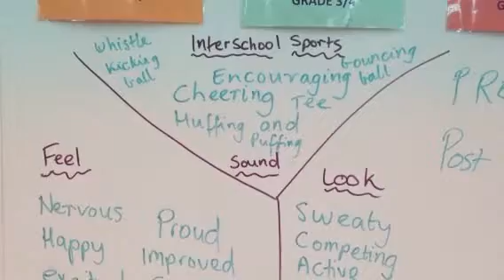The Life of a PE Student (Created